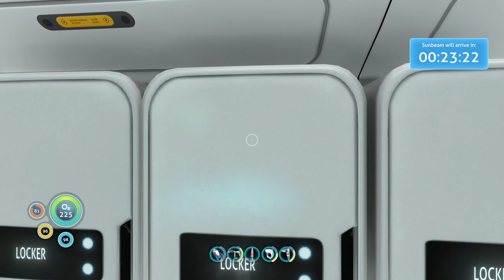Getting back to where I was: subnautica #10